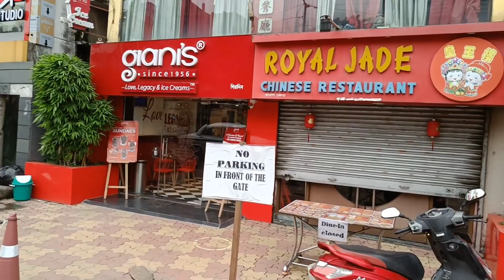Ruby More to Acropolis Mall by walking | Acropolis Mall Kolkata | Rajdanga road Kolkata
We are very simple vlogger to explore anywhere in Kolkata.
We request to all of our loving Subscribers, Please comment anything and Talk freely with us 🙂👍
And recommend us, where you want to see us.